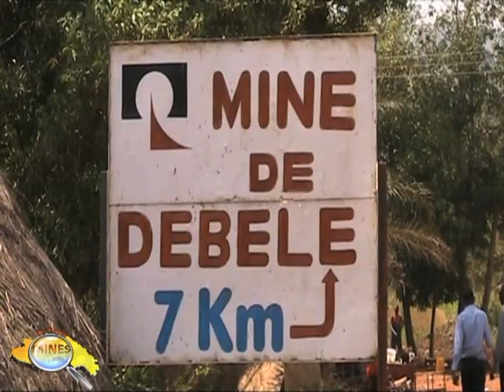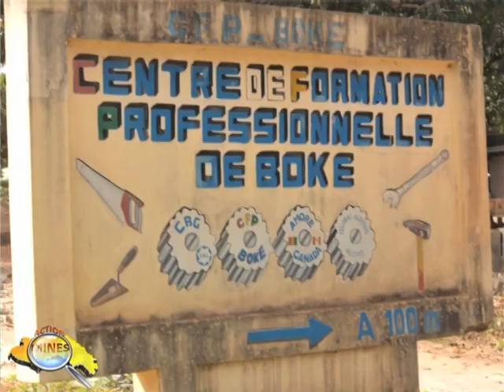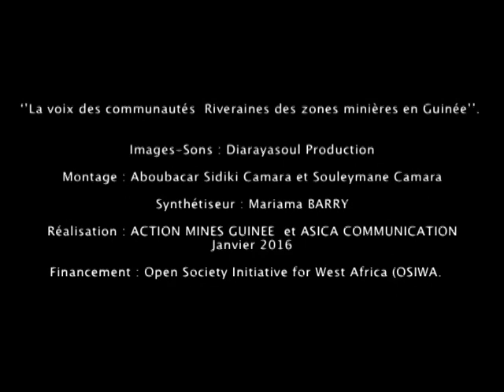Film documentaire sur l'exploitation de la bauxite en Guinée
Ce film documentaire a été réalisé par l'ONG ACTION MINES GUINÉE avec l'appui financier de la Fondation OSIWA (Open Society Initiative for West Africa